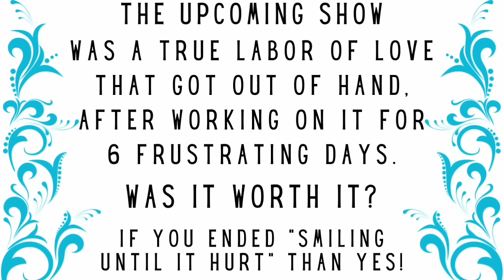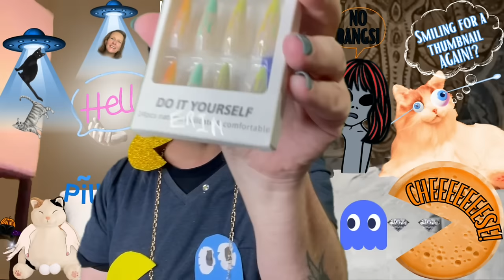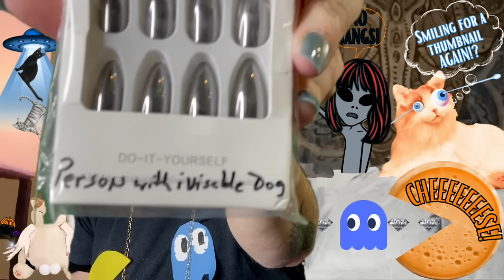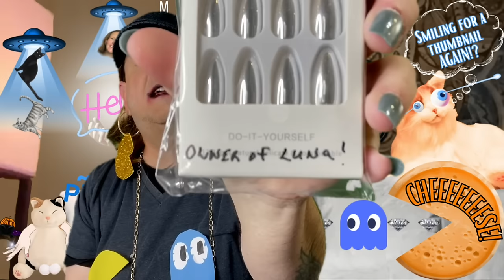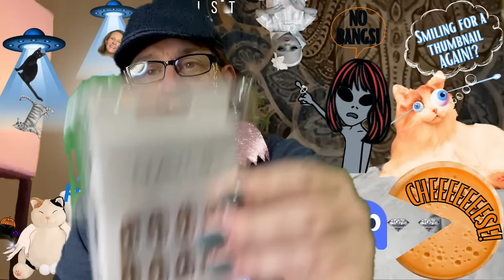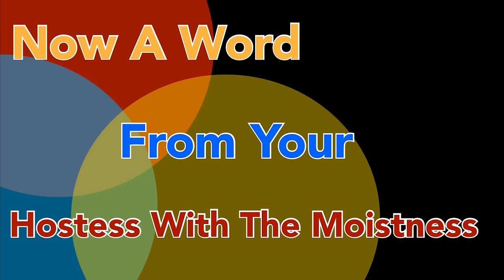A “SMILE UNTIL IT HURTS” Special Release of “Becoming HEYYY EVERYBODY” Enjoy!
** There is also a section there to give a Gift of a Donation in $5 Increments to Me, Jorge and Ali, if you would like, BUTT not necessary!

Your YouTube Friend in My Head
 Eric, Sometimes Called "The Queen from Queens NY"

To be able to allow people, that CAN NOT move on in life until they are able to send me something to show their appreciation of me and my absolute INSANITY!!

P.s. I am not one of those people that will tell you not to send me anything! WHY? Because I think it is amazing that ANYONE WANTS to send me ANYTHING!

P.P.S. (Gosh Golly Gee Whiz) It makes me happiest to GIVE!!!
BUT Come On, who doesn't love to hear the front doorbell and open the door to a Delivery Person holding a BIG, even HUGE package JUST FOR YOU!

Erin  @HeyyyEverybody
Tammy  @haulinitallwithmema
Gigi  @GiGisCraftAttic
April  @MenopauseandMadness74
Diana  @dianabennett9818
Laura  @FavoritesWithLaura
Shannon  @Shannonigans321